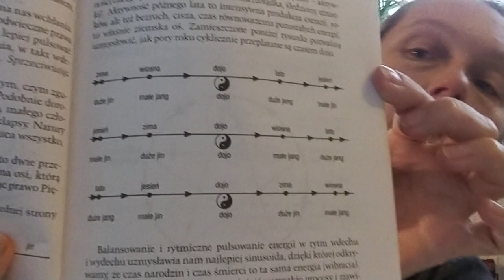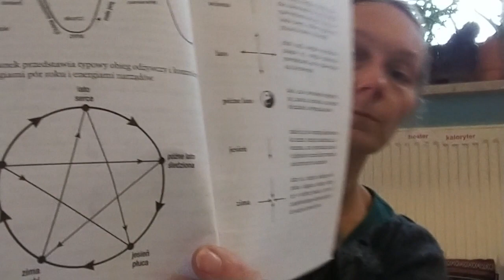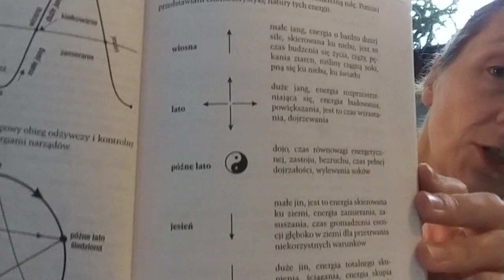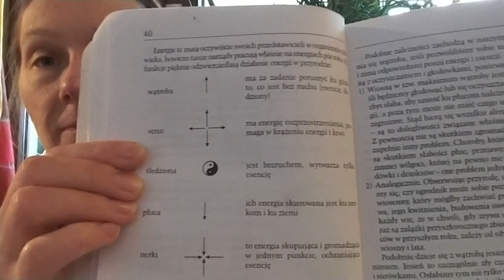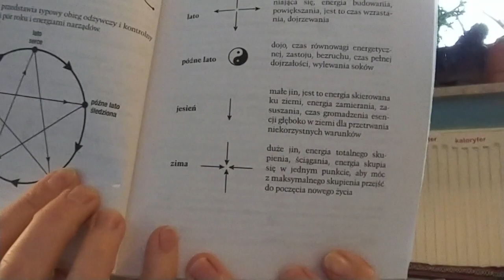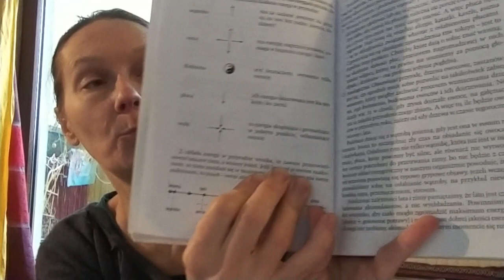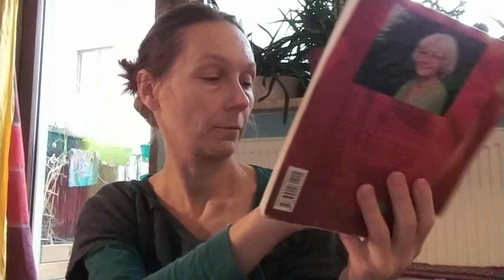Energie pór roku. Dieta sezonowa. Tradycyjna MEdycyna Chińska